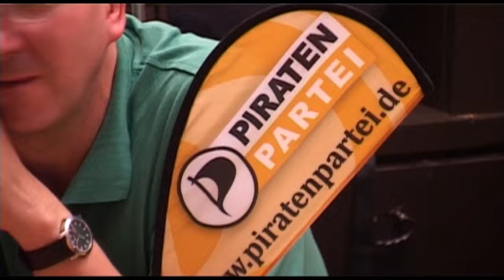Piratenstammtisch in München, offener Abend im Wendlinger ACTA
Jeden Freitag treffen sich beim Wendlinger teilweise bis zu hundert Piraten, Interessierte und Sympahtisanten. Auch von anderen Parteien sind immer einige Beobachter dabei. Die beiden Gasträume werden schon wieder zu klein.

Der Mitschnitt war eine Spontanaktion von eimem  Mitglied des VCM.  deshalb war leider keine Zeit mehr, mehrere Richtmicros und Funkanstecker zu instalieren.